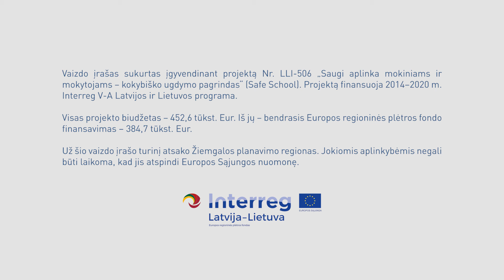(LT) Ar velosipēdu uz skolu - video skolēniem par drošu braukšanu ar velosipēdu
Uzzini, cik ir svarīgi būt piesardzīgam, braucot ar velosipēdu!

Šo projektu finansē Eiropas Savienība.
Kopējās projekta izmaksas ir 425 585,75 EUR. Projekta līdzfinansējums no Eiropas Reģionālās attīstības fonda ir 384697,86 EUR.
Šis video ir sagatavots ar Eiropas Savienības finansiālo atbalstu. Par šī video saturu pilnībā atbild Zemgales plānošanas reģions, un tas nekādos apstākļos nav uzskatāms par Eiropas Savienības oficiālo nostāju.
Video ir tapis projekta Nr. LLI-506 "Droša vide skolēniem un skolotājiem - kvalitatīvas izglītības pamats" (Safe School) ietvaros, ko finansē Eiropas Savienības Interreg V-A Latvijas - Lietuvas programma 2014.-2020. gadam.